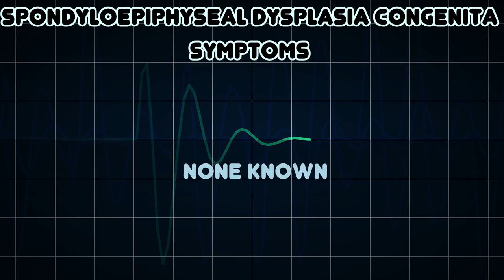Spondyloepiphyseal dysplasia congenita (Medical Condition)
Symptoms, risk factors and treatments of Spondyloepiphyseal dysplasia congenita (Medical Condition)

Spondyloepiphyseal dysplasia congenita is a rare disorder of bone growth that results in dwarfism, characteristic skeletal abnormalities, and occasionally problems with vision and hearing